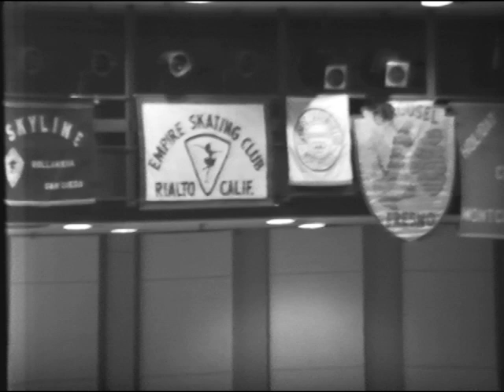1975/1980 LA Skateland Mike Fleming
KHJ-TV9 (1980) Mid Morning LA / KTTV-TV11 (1975) MDA Telethon